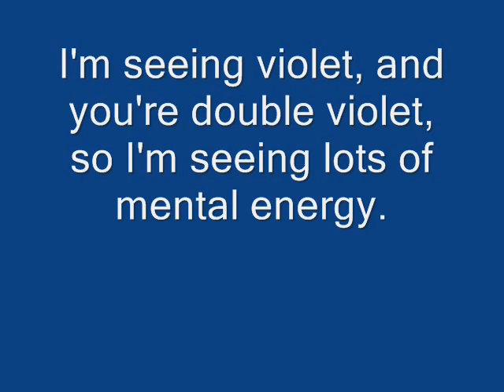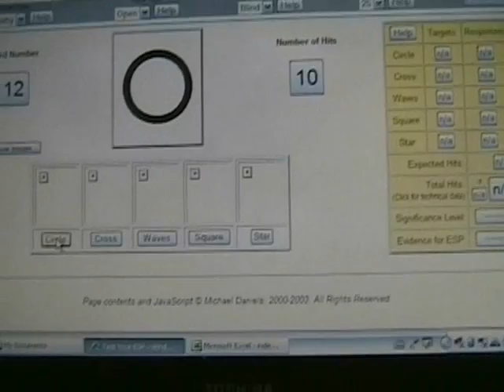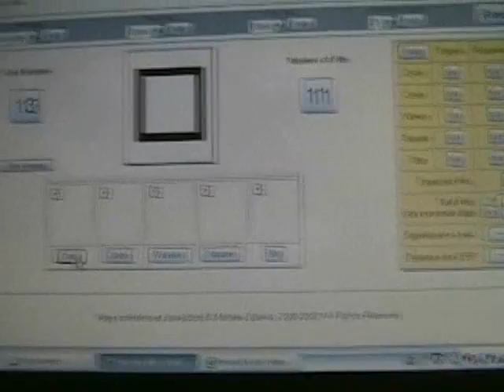The Underwear Magician Special Part 2 (2/3)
Part 2, A Look Into the Psychic, where I present a look into psychic phenomena which will be the end of the traditional arguments and the start of a new look. Any scientists/magicians out there watching, I expect you to make your own experiments after watching this to see if the skeptic/believer experimenter effect is in fact real and whether it affects psychic phenomena.